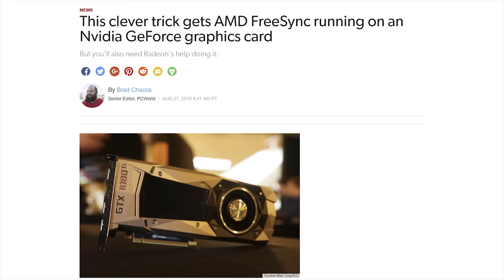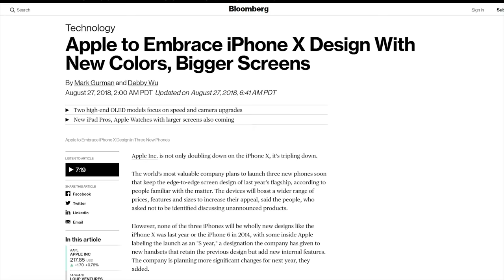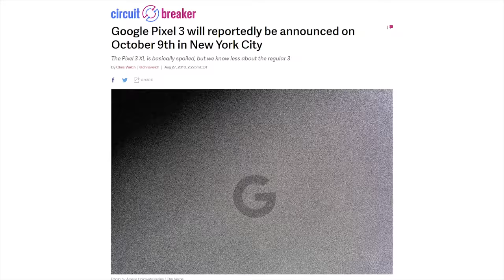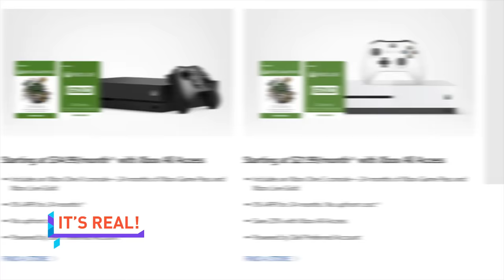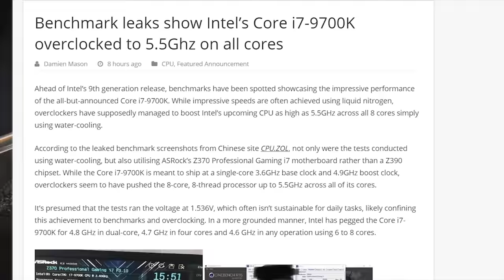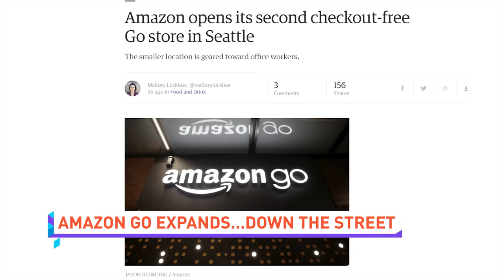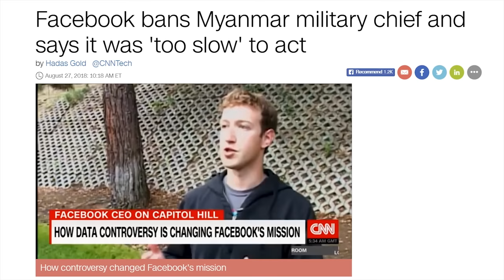AMD Freesync… on a GEFORCE GPU!?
QUICK BITS

IT’S REAL!

5.5 GHZ ON WATER?